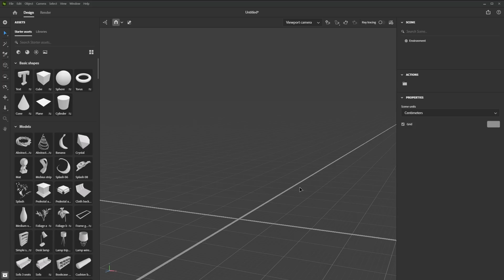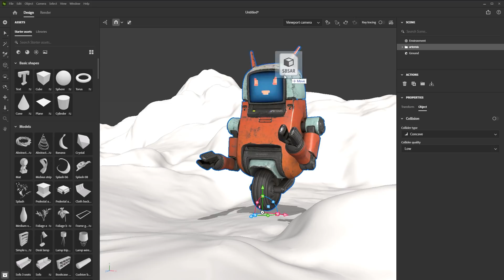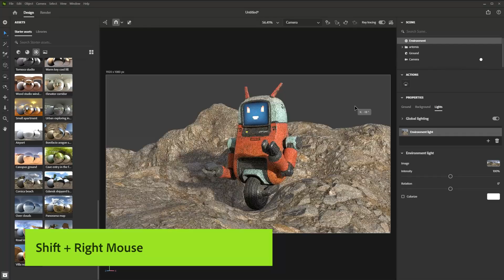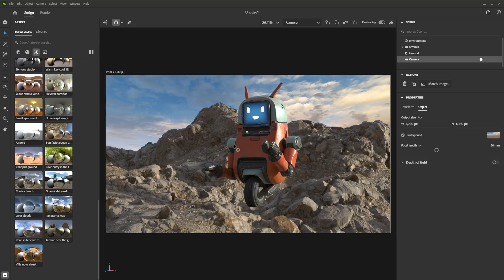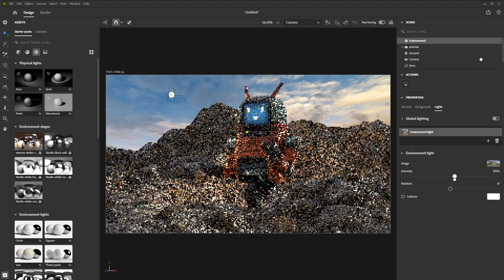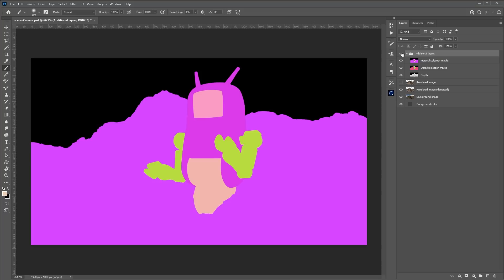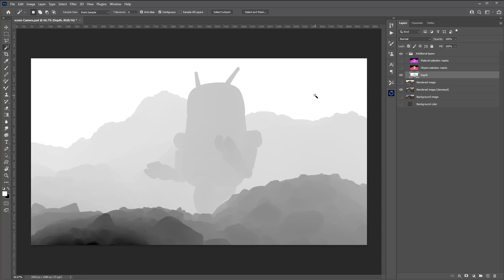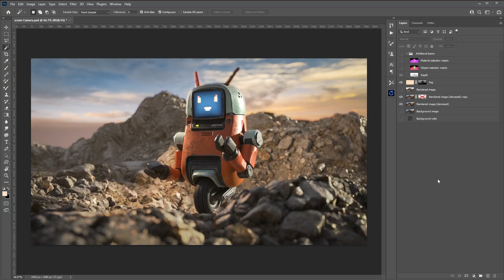Substance 3D Stager - Rendering assets from Substance 3D Painter | Adobe Substance 3D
In this video we take a look at the process of rendering an asset from Substance Painter in Stager. We cover the Send To functionality from Painter and showcase how to build a scene in Stager using 3D assets and displacement. Finally, we create post effects such as fog and depth of field using Photoshop.